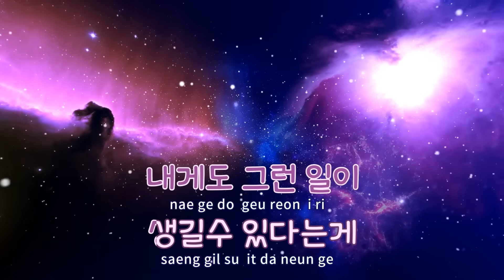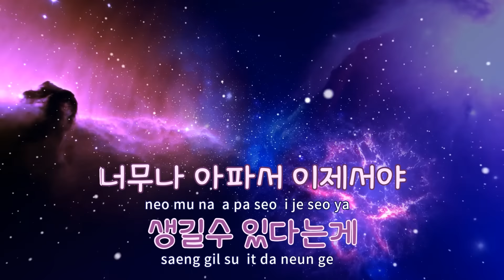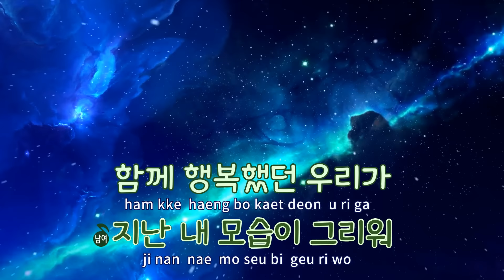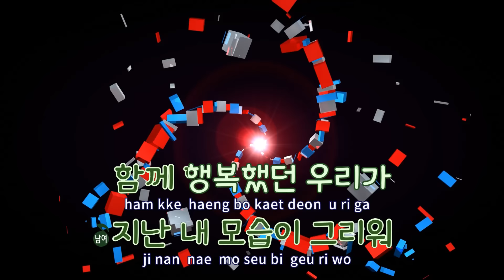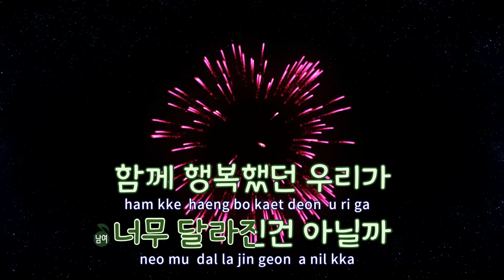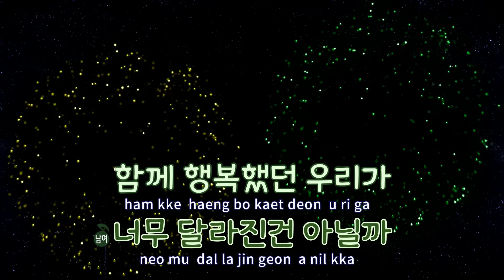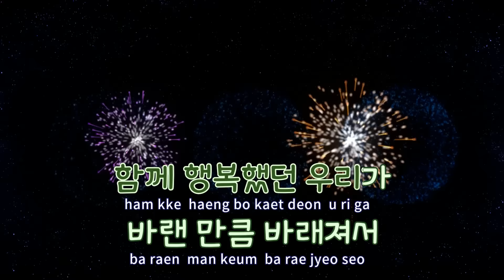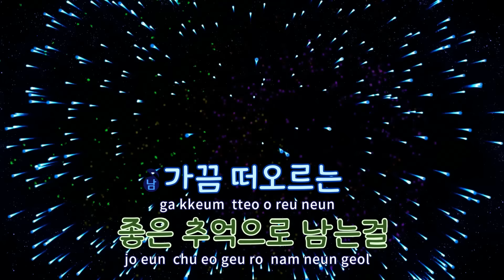[TJ노래방] 그리워 - 양다일,효린 / TJ Karaoke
그리워  --  양다일,효린